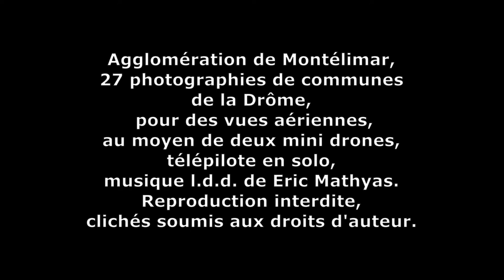AGGLOMERATION DE MONTELIMAR (DROME).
En Mai 2022, diaporama des 27 communes de l'agglomération, une vue aérienne de ses villages ensoleillés.